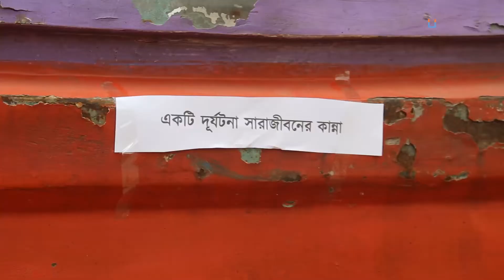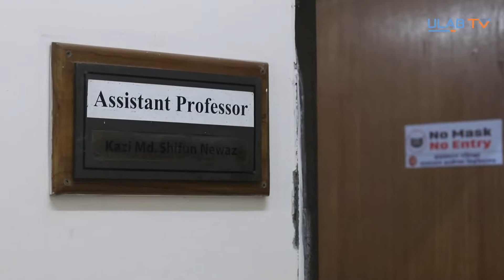সড়ক দুর্ঘটনার জন্য দায়ী কে? । ইউল্যাব টিভি । ULAB TV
সড়ক দুর্ঘটনা এখন একটি মহামারীর নাম। সময়ের সঙ্গে সঙ্গে এই মৃত্যুফাঁদে পা দিয়ে লাশ কিংবা জীবন্ত লাশ হওয়ার ঘটনা বেড়েই চলেছে। চালক এবং পথচারী উভয়পক্ষ সচেতন না হলে এ থেকে মিলবে না মুক্তি। বিস্তারিত দেখুন নুর-এ জান্নাত পিংকির রিপোর্টে ক্যামেরায় ছিলেন হাসানুর রহমান শাওন।